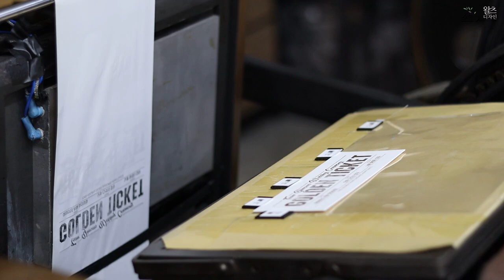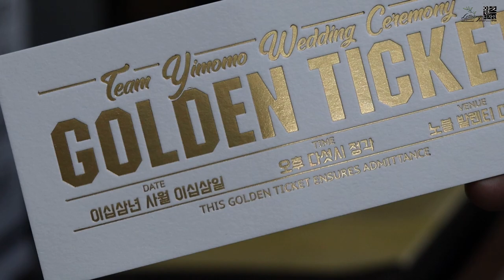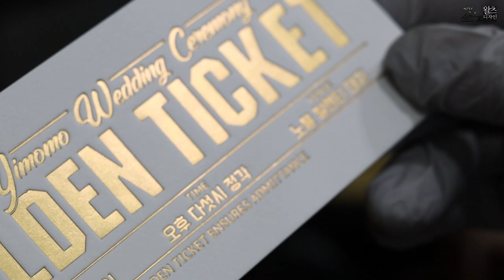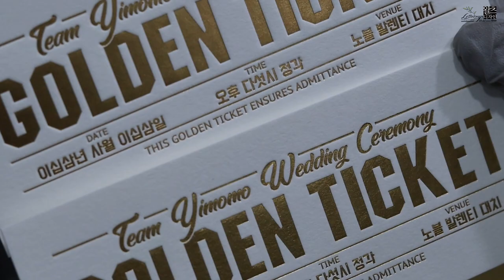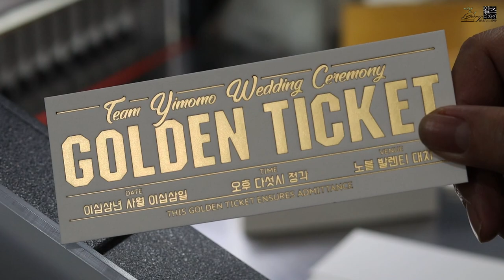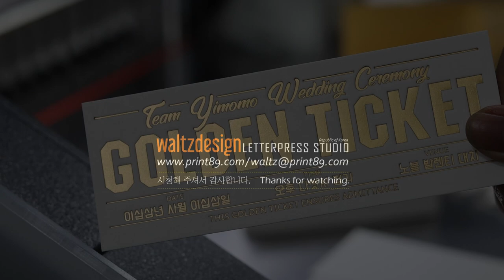Letterpress Wedding Ticket Making_Gold Foil+Press 금박 레터프레스 웨딩 티켓 만들기.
쿠션지 550g 용지에 금박 가공 후 다시 한번 프레스 가공으로 멋진
웨딩 티켓을 제작했습니다.